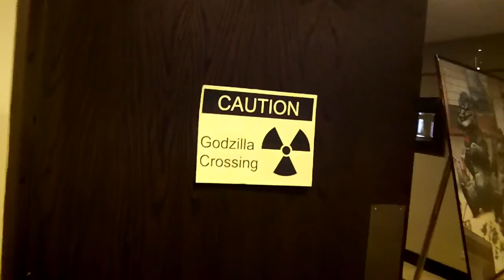G-FEST XXI Footage: Vidoe Game Room Tour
Another G-FEST XXI video I found in my files